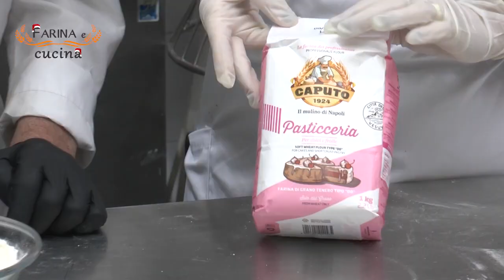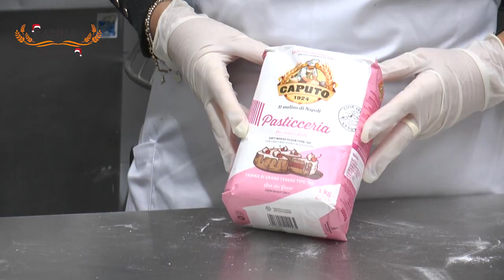La ricetta dei mustaccioli di Sabatino Sirica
Il decano dei pasticcieri della Campania, il maestro pasticciere Sabatino Sirica, alla guida della sua pasticceria da quasi mezzo secolo, ci svela in questa puntata la ricetta del mustaccioli, dolci croccanti tipici della tradizione natalizia.